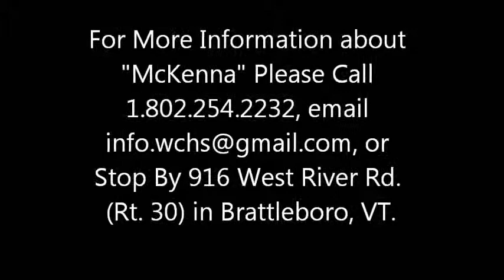Meet McKenna!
Adopt McKenna Today!